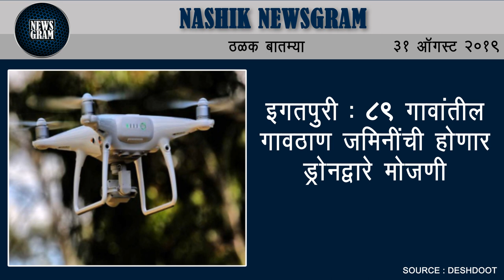एक दिवस बाप्पासाठी; रिक्षावाल्या काकांची दिवसभर 'मोफत सेवा | Nashik Newsgram | 31 August 2019